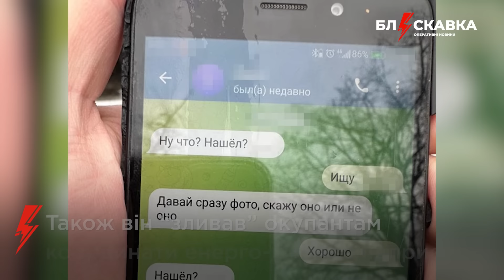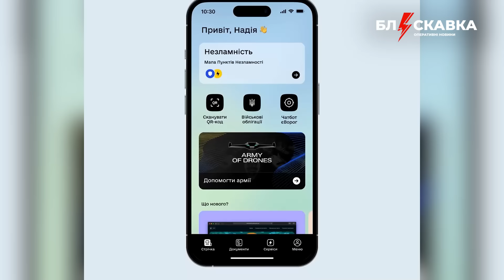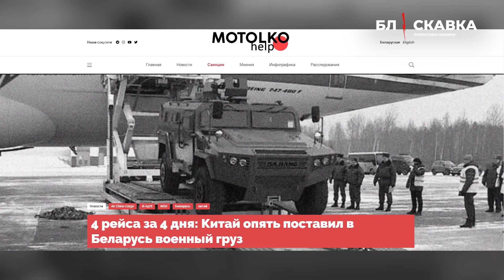⚡️30.01Про головне: ЗСУ атакували ППО рф у Криму, заява уряду щодо тарифів, €122 млн від Нідерландів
00:00 – ЗСУ атакували ППО рф у Криму
00:36 – у Києві затримали агента фсб
01:02 – Буданов про наступ рф
01:35 – зміни у програмі єОселя
02:01 – заява уряду щодо тарифів
02:24 – затримали торгівців зброєю
02:50 – воєнний вантаж з Китаю у білорусі
03:15 – пожежа у центрі москви
03:41 – €122 млн від Нідерландів
04:07 – французькі фермери блокують міста